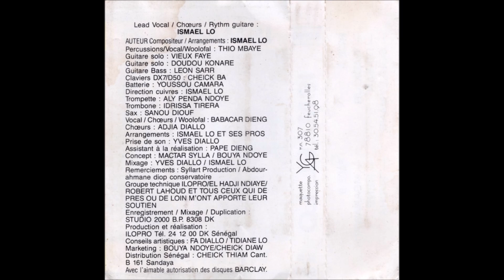Ismaël Lô - Diabar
Morceau 2 de la cassette Wadiour